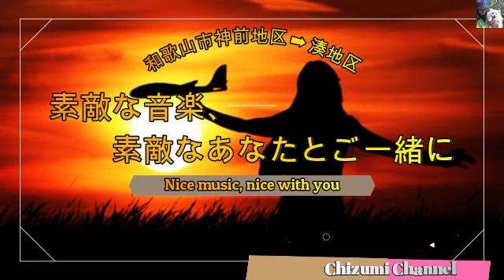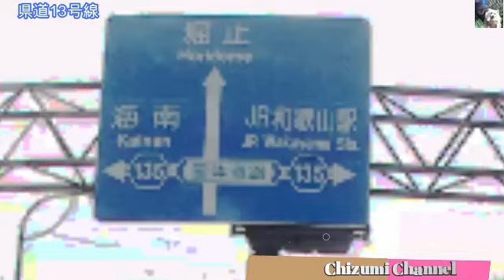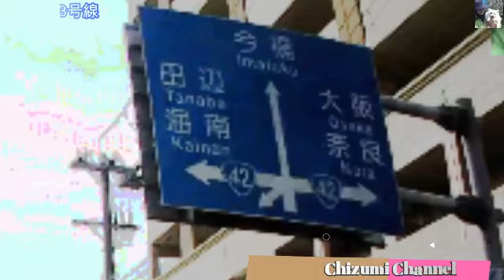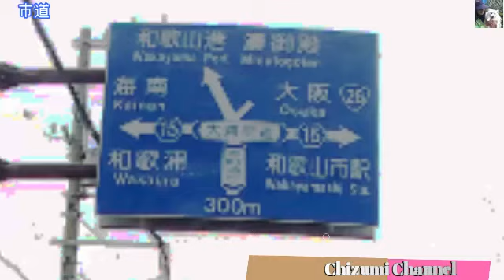2020 11 21 素敵な音楽、素敵なあなたとご一緒に (Nice music, nice with you) 🚘🎶🚘🎶🚘🎶🚘🎶🚘🎶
🌷今回の行程は、和歌山市神前地区を出発し、堀止地区、舟津町を経由し湊地区までの行程です。
🌷 This journey starts from the Kamimae area of Wakayama city, goes through the Horidome area and Funazu-cho to the Minato area.